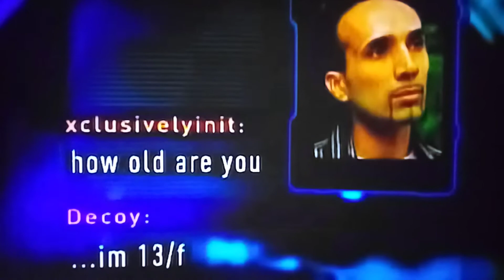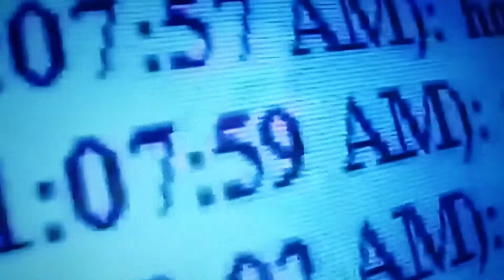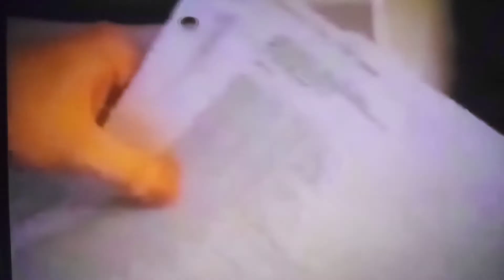To catch a predator commentary- im very professional